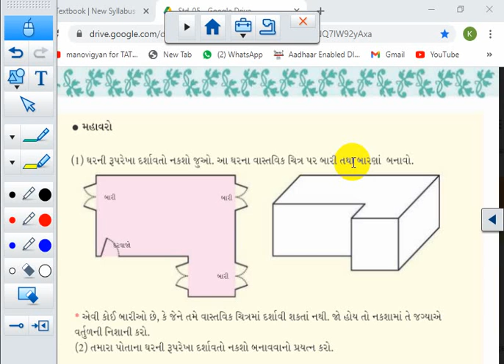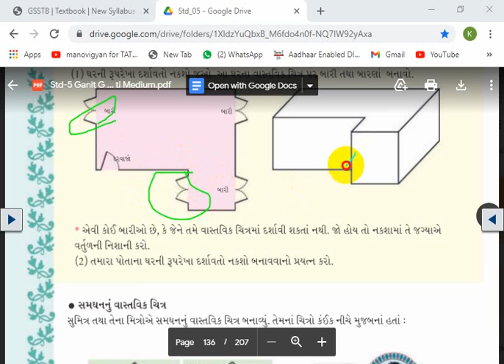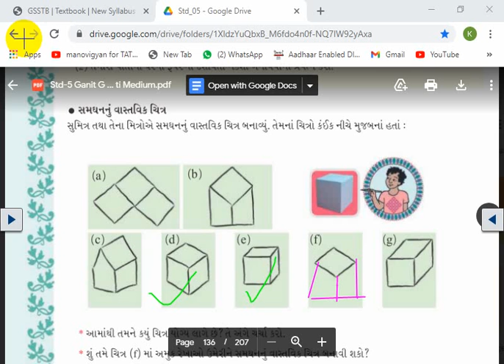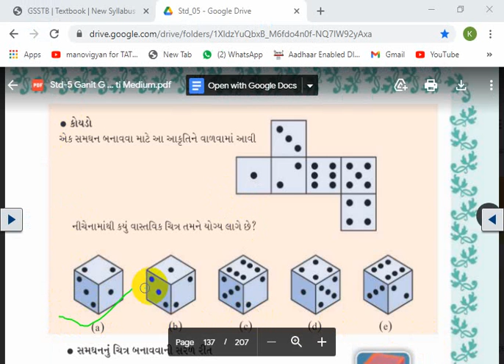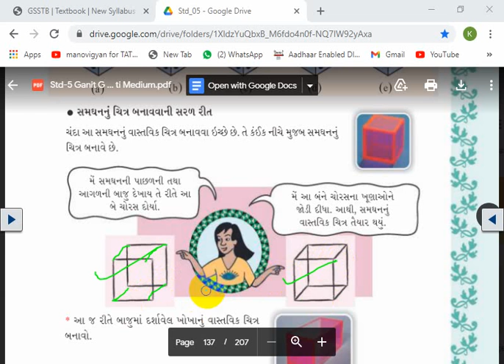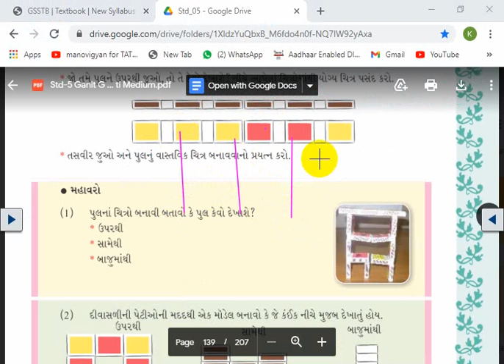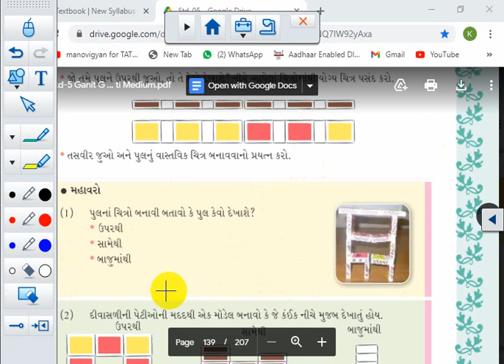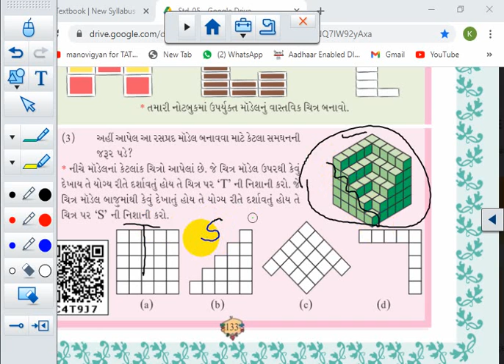STD 5 || MATHS || CH 9 || SEM 2 || LEC2